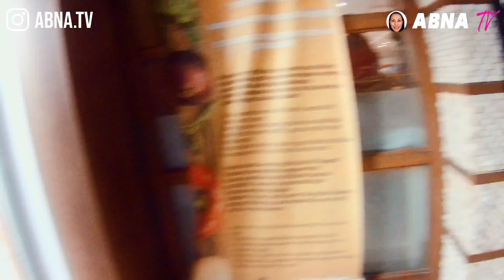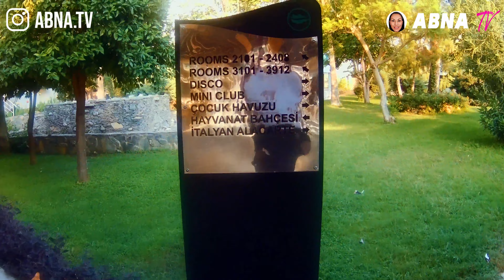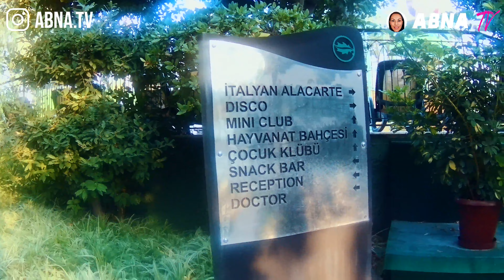TURKEY - ANTALYA, GOYNUK, KEMA, SHERWOOD GREENWOOD RESORT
Summer holiday in Turkey. Flew from London, UK and landed in Antalya, Turkey.  Stayed at Sherwood Greenwood resort in Goynuk. Visited Kema for shopping and food. Also went on a boat cruise. Beautiful weather and beaches.